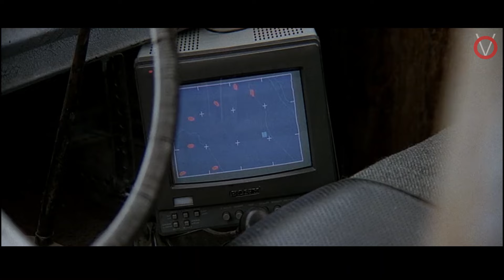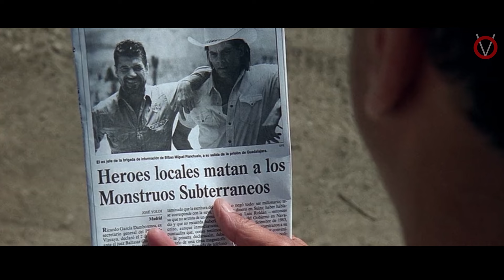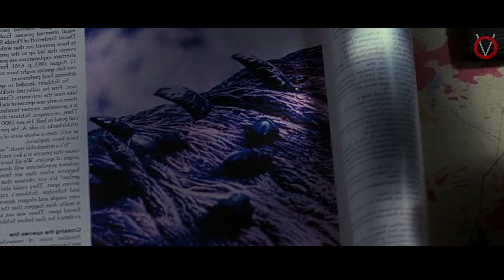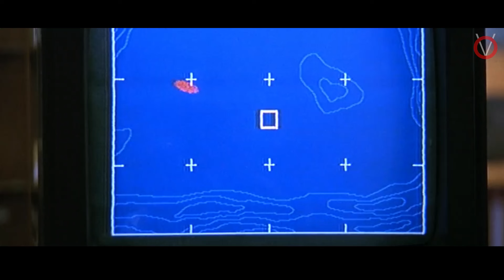பூமிக்கு அடியிலிருந்து வரும் இராட்சச புழு|TVO|Tamil Voice Over|Tamil Dubbed Movies Explanation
STRANGER THINGS AVAILABLE .

பூமிக்கு அடியிலிருந்து வரும் இராட்சச புழுக்கள் இந்தமுறை இன்னும் பலமாக வருகிறது .